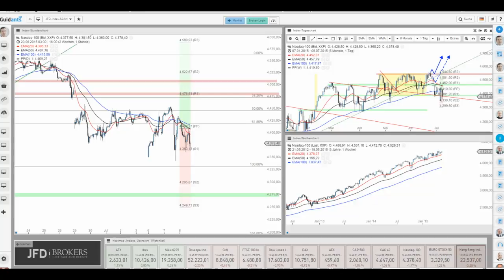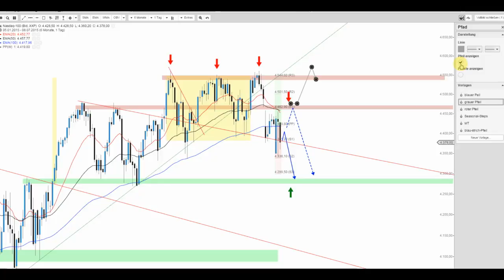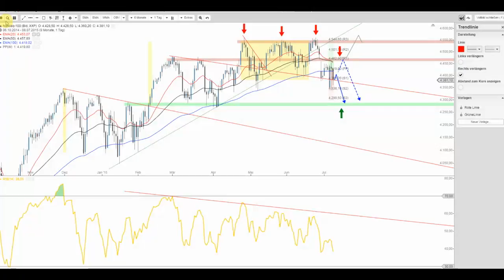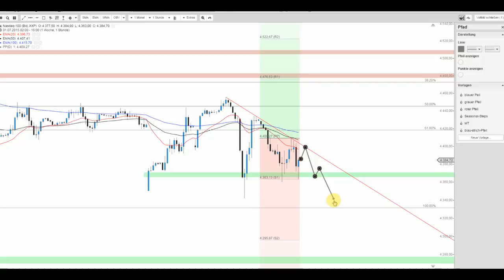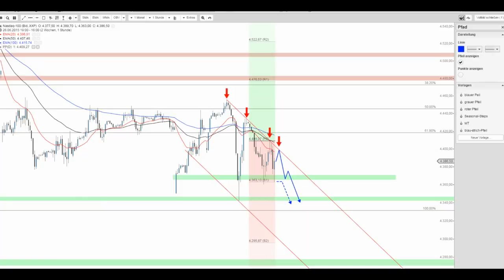Nasdaq 100 bleibt unter Beschuss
Die Vorzeichen beim Nasdaq 100 Index bleiben auch negativ gestimmt. Somit scheint das Tief noch längst nicht gefunden und weitere Rückschläge sollten einkalkuliert werden.